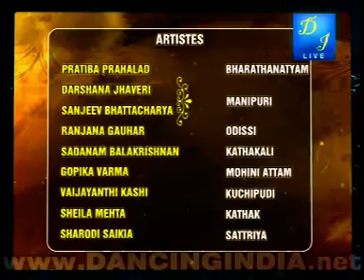misc podig opening day 96892835 2